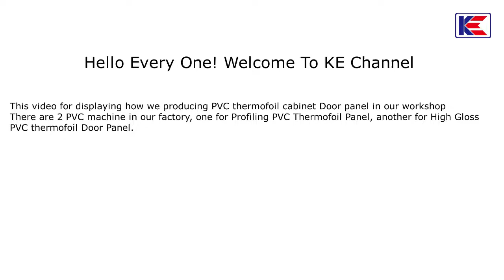KE PVC Door Panel Manufacturing Procedure